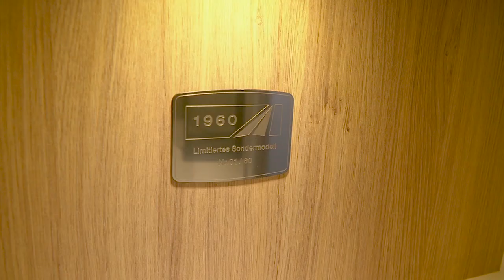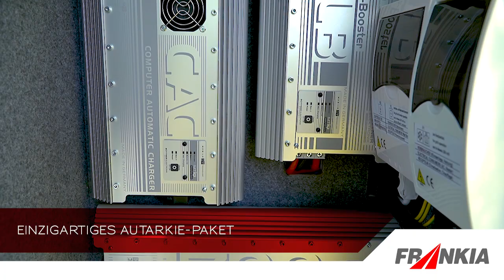FRANKIA 2021 1960 Edition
FRANKIA 1960 – LIMITED EDITION ANNIVERSARY MODEL

2020 marks 60 years of tradition for FRANKIA. “An experience like no other” has been our slogan since the beginning in 1960: We have the highest quality standards for every motorhome that leaves our plant in Marktschorgast (Upper Franconia), Germany. To celebrate this special occasion, we are packing our best features and technologies in a limited edition anniversary model – the FRANKIA 1960.

The FRANKIA 1960 is a premium motorhome that boasts a spacious interior, an elegant design, loads of storage space and many practical details and solutions inside this nearly 8 metre-long A-Class. A unique technology package guarantees great independence anywhere. This special model on a world-class Fiat Ducato platform in combination with an AL-KO low-frame is limited to 60 units.

Experience exclusivity for yourself ...